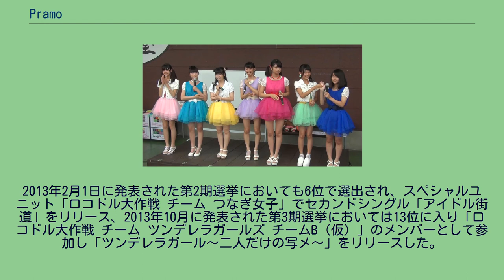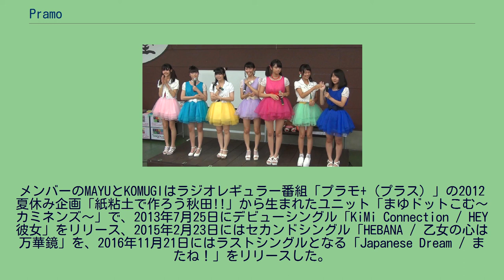Pramo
pramo（プラモ）は、かつて秋田県を拠点に活動していた5人組アイドルユニット。
2018年（平成30年）12月で解散（活動を無期限停止）した。
2011年（平成23年）4月より、秋田県初のローカルアイドルユニットとして「地元愛を伝えること」などをコンセプトに地元から愛されるアイドルを目指しラジオ番組を中心に秋田県を拠点にモデル活動やイベント出演などを開始した。
2012年（平成24年）3月31日にはSONOKAとMIYUが卒業、新メンバーのAOIとMISAKIが加入しSERENをリーダーとして再び5人でのpramo第2章としての活動を開始した、同年8月4日・5日には東京・お台場特設会場で開催されたTOKYO IDOL FESTIVAL2012に初出演し好評を博した。
同年11月26日には秋田市の中心部に位置するエリアなかいち秋田市にぎわい交流館「あう」AU・多目的ホールにて初の単独ライブを開催、以後、同会場は定期ライブやイベントの拠点となっている。
2013年（平成25年）3月29日に開催された定期ライブでMARINAとYUUKAの加入を発表、同年4月27日の万SAI堂秋田店イベントでAYANOの加入を発表し、過去最大の8人でのpramo第3章の活動を開始したが、同年6月15日よりMISAKIがParty Rocketsの元メンバー金野優花、辻村愛璃と共にダンスボーカルユニット「Aither(アイテール)」の活動を開始し、同年10月1日には移籍を発表した。
また、同年8月29日付でMARINAが体調不良との理由で活動を休止、2014年3月23日には「pramoライブ『AOI卒業記念』」への出演をもってAOIが卒業し、4期目を再び5人で迎えることとなった。
2014年（平成26年）6月6日に放送されたラジオレギュラー番組「プラモ+（プラス）」の中で4期生のKAHOの加入を発表し、同年6月8日にエリアなかいちで開催したpramo第6弾シングル「100%(うんめい)の確率」リリース祭のステージで初披露した。
pramoでは初の小学6年生のメンバーとして2014年度の活動を行った。
2015年（平成27年）3月からは5期生のWAKANA、AYAKAが加入し7名での活動をスタート、2016年（平成28年）2月14日の「pramoのリーダーSEREN卒業ライブ『My Story〜5年間の軌跡〜』」への出演をもってSERENが卒業した。
また、同年2月29日に学業専念を理由にWAKANAの契約終了が公式サイトにて発表され、YUUKAを3代目リーダーとして再びメンバー5名で活動することとなった。
2016年（平成28年） 4月6日の「プラモ+」新年度第1回目の放送内で第6期生のCHIKAKO、AOBAの加入が発表された 。
2017年2月5日の「exist -MAYU LAST LIVE-」への出演をもってMAYUが卒業、2月7日の公式サイトの発表をもってKAHOが脱退、3月12日の「pramo KOMUGI卒業ライブ 〜Departure〜」への出演をもってKOMUGIが卒業した。
4月からは4人体制で活動することとなった。
2017年（平成29年） 6月2日の「pramoのゔぁ！」SHOWROOM番組内にて、第7期生のRIRUの加入を発表した。
同年10月29日の「pramo CHIKAKO 握手会・物販会＆特典会」イベントをもって学業専念のためCHIKAKOが卒業し、2018年2月11日の「pramo第3期生・３代目リーダーYUUKA卒業ライブ 〜Developing〜」をもってYUUKAが卒業した。
2018年(平成30年)4月に第8期生のYUARAとMAYUMIの加入を発表し、5人体制での活動がスタートした。
同年11月7日放送のエフエム秋田「pramo＋」にて、pramoが2018年12月29日をもって無期限活動休止することを発表した。
同年12月28日にpramo活動休止前の最終ライブ、「pramo『Last Live』」をもって無期限活動休止となった。
メンバーのMAYUは2012年11月、アイドル育成オンラインカードゲーム「究極×シャッフル☆ロコドル大作戦」において全国のゲームプレイヤーの投票により選出され、スペシャルユニット「ロコドル大作戦 チーム ハイカラさん」のメンバーとしてビクターエンタテインメントよりデビューシングル「ロコド...